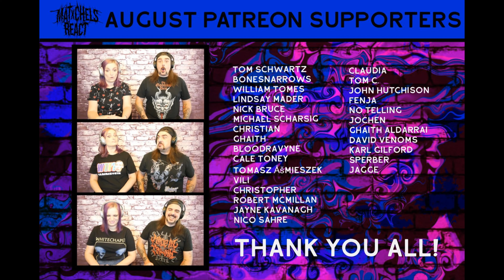Carcosa - Restless (React/Review)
(All purchases directly support the IRSSS Indian Residential School Survivor Society)

Our reaction to Carcosa - Restless (OFFICIAL VIDEO LINKED BELOW)